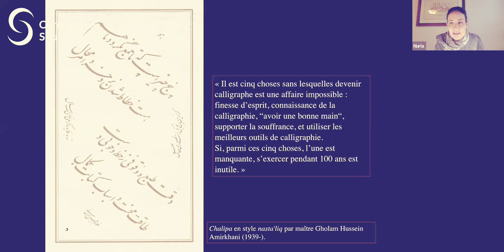Q8: Les qualités de l'aspirant calligraphe ? avec Nuria Garcia Masip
Session questions/réponses de la conférence ''Transmission et initiation dans la tradition calligraphique'' avec Nuria Garcia Masip du 22 mars 2020.

📌En complément, nous avons demandé à Nuria de partager ses conseils de lectures en calligraphie arabe.

La révélation coranique et la mise à l’écrit du texte sacré sont à l’origine de l’institution de la calligraphie en tant qu’art majeur de l’islam. Comme tout art sacré, sa transmission est basée sur la relation de maître à disciple. L’aspirant-calligraphe n’étudie pas seulement les aspects techniques, tels que la posture, les règles de proportion et d’harmonie, mais il travaille également sur lui-même afin d’acquérir les vertus spirituelles et les qualités nécessaires pour transformer sa pratique artistique.